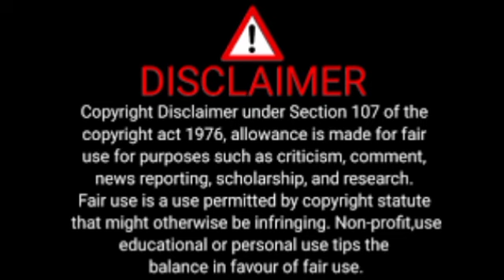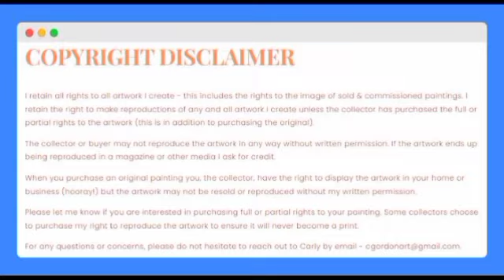The Little Things |Rami malek | full movie facts and review.